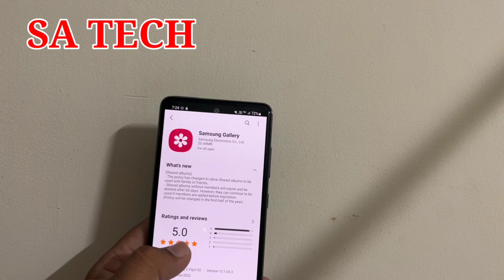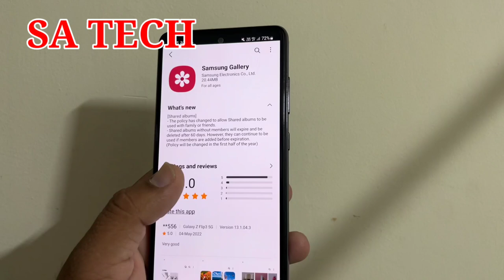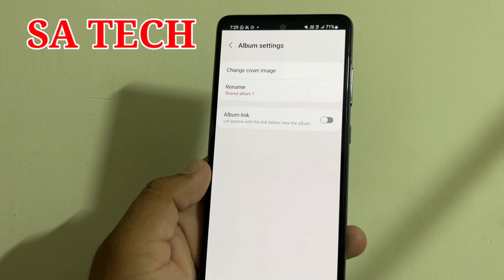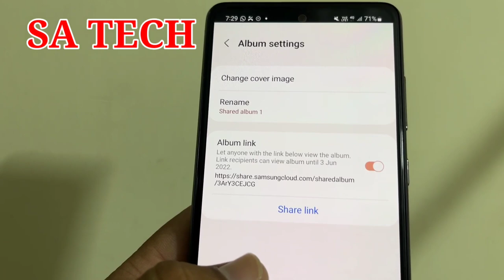Samsung Gallery New Update and Get New Features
In this Video I Describe About Samsung Gallery App New Update and Get New Features in